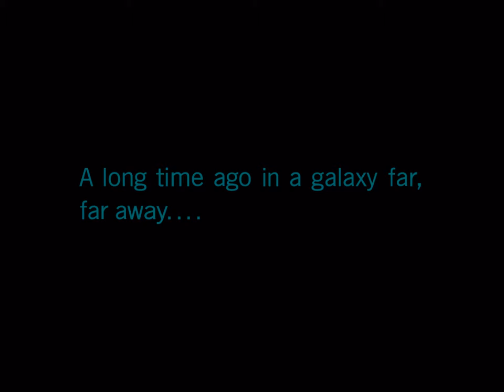merry Christmas see u in February or march